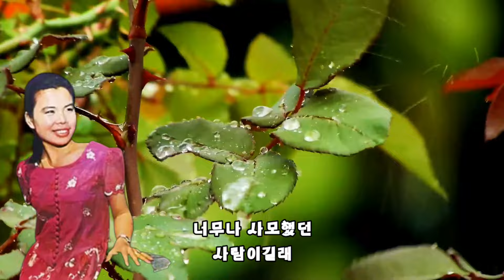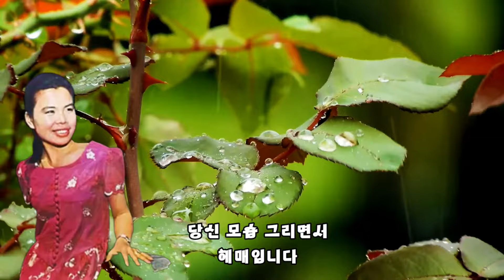가수 / 가왕 이미자 & 나훈아 ( 비에젖은 여인 )